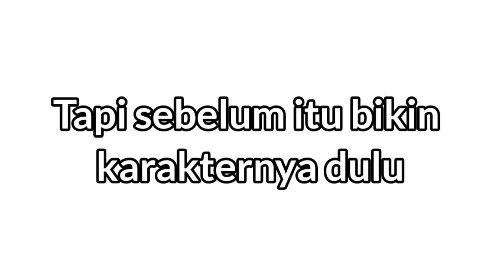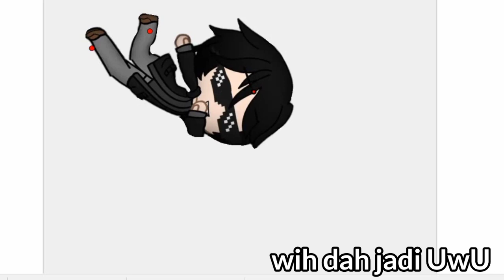😱GUA COBAIN BIKIN ANIMASI ?!?!😱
Nyari Apa ?

♦️Support Me♦️

🔰Thanks For🔰